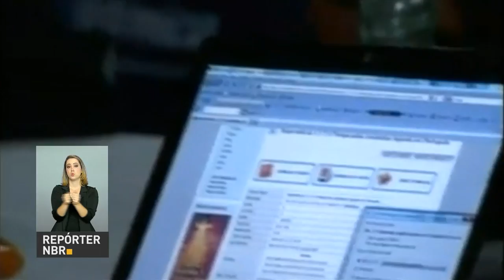Mercado financeiro prevê mais queda na inflação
REPÓRTER NBR 16H - 23.01.17: O mercado financeiro prevê mais uma queda na inflação para este ano. A segurança nas fronteiras é estratégica para inibir o tráfico de drogas no país. Estão abertas as inscrições para o Inovativa Brasil.